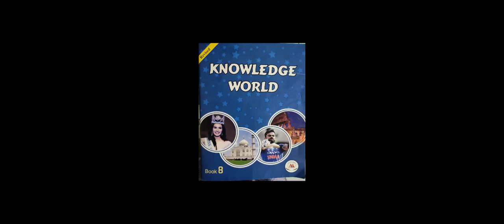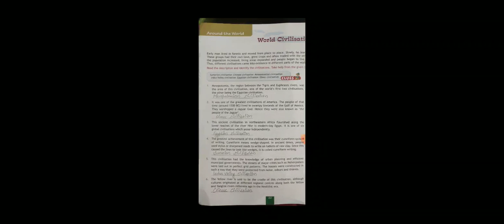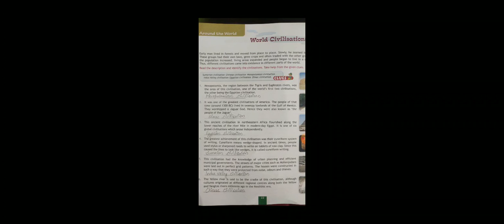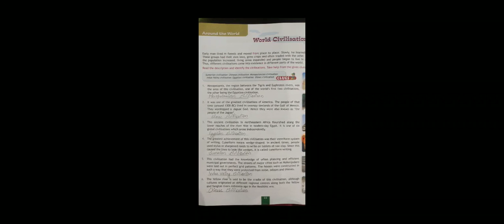General Knowledge Class-8 page 22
World Civilisations